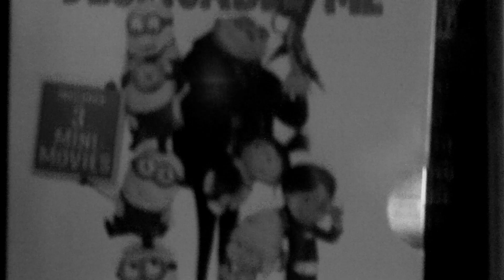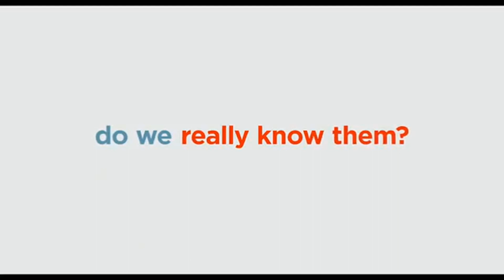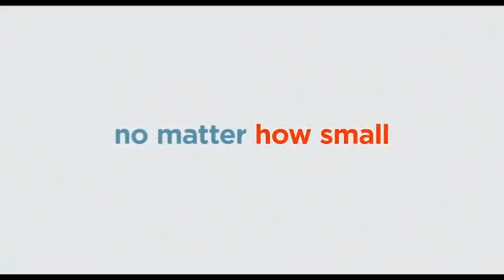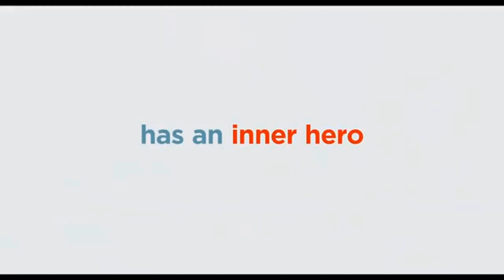The Secret Life of Pets 2 Movie Review (Puppet Review)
for the first time ever i have a chance to see a movie before any one else sadly it was the secret life of pets 2 even though I hate the minions the editor/the puppet master thinks its funny and yes i am a puppet